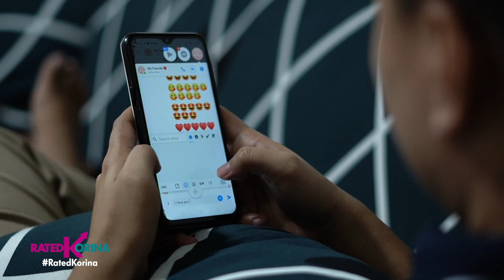Thumbs up na Wedding at Prenup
Mga kakaiba at nakakakilig na prenup gimik ng magsing-irog kanya kanyang umeeksena at flight attendant couple na nagpakasal habang lumilipad ang eroplano!

 Tunay na Love is in the air na nga dito sa Rated Korina